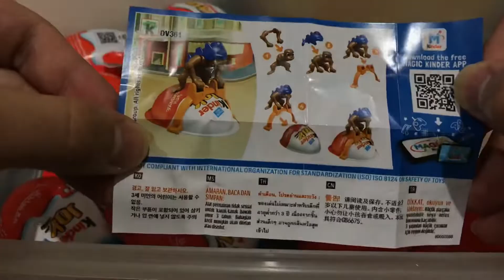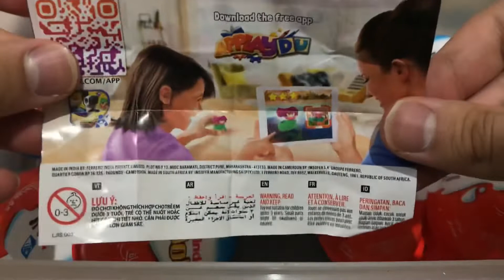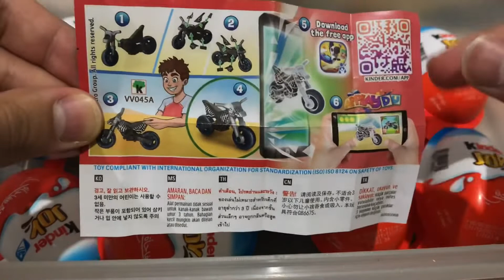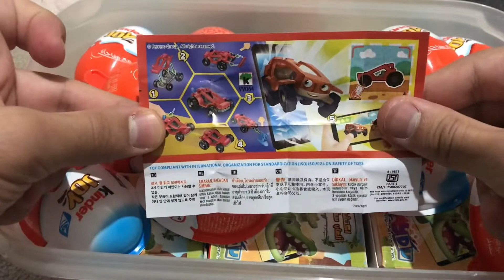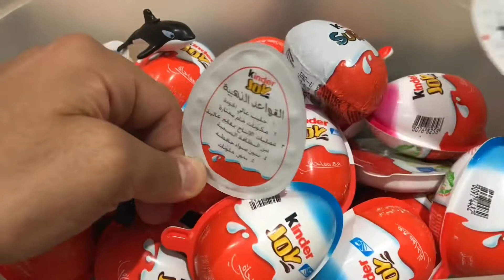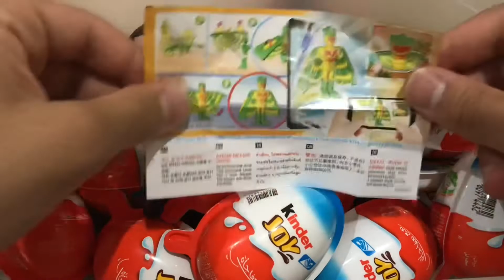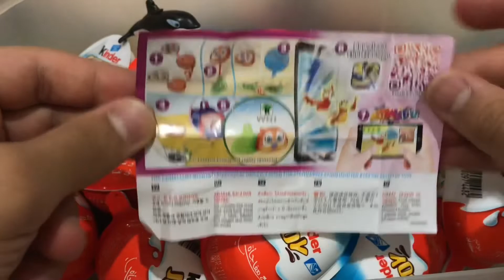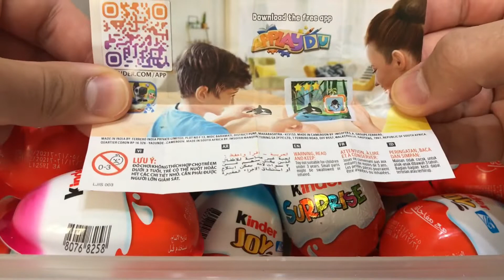66 kinder surprise Egg chocolate opening so yummy asmr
66 kinder surprise Egg chocolate opening so yummy asmr

choco, unpacking, jelly, 먹방, best meat grinder, video für die kleinen, masha and the bear, baby shark, wolfoo family

kinder joy jurassicworld, slime, unpacking, best meat grinder, ou cu surprize, киндер джой мир юрского периода, kinder jurassic world, lém lỉnh, gdzie kupić, asmr